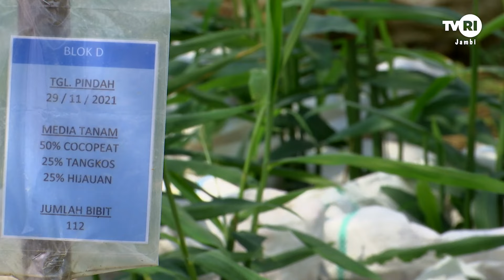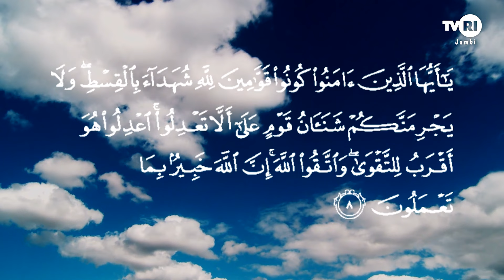JEJAK ISLAM | Membangun Ekonomi Syariah#jejakislam#TVRIJambi#MediaPemersatuBangsa